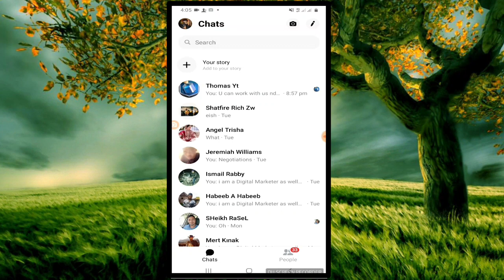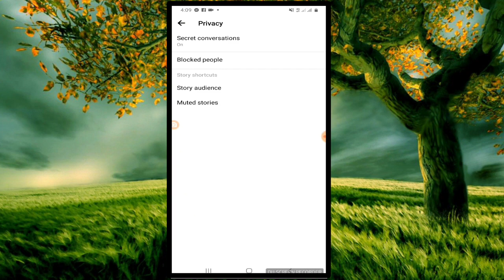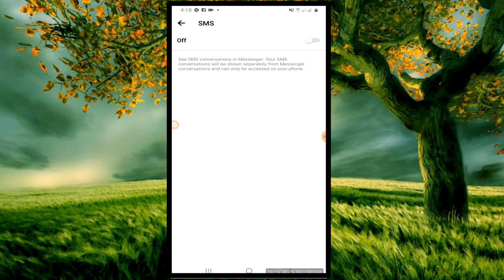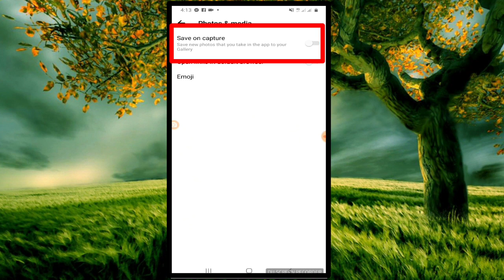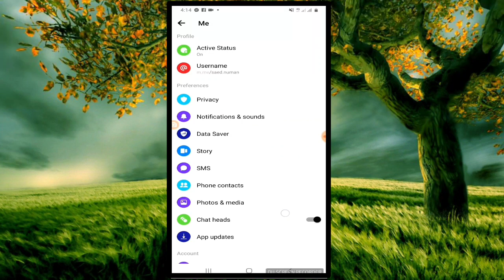Messanger Settings 2021The Numan IT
In this channel Im going to show you. Android tips and tricks.App review.Photo editing. Kinemaster video editing and all of about your Android Smartphone so you guys follow and support me.